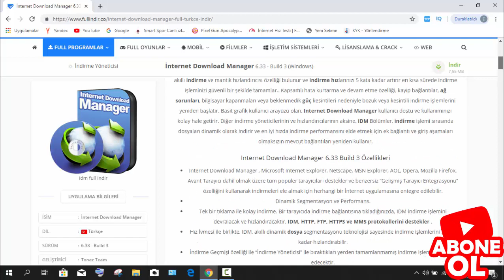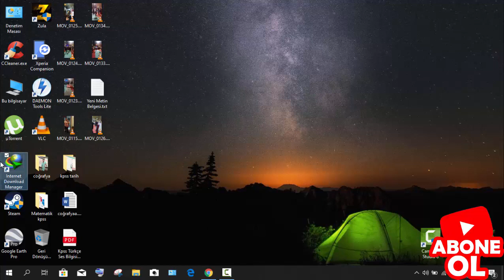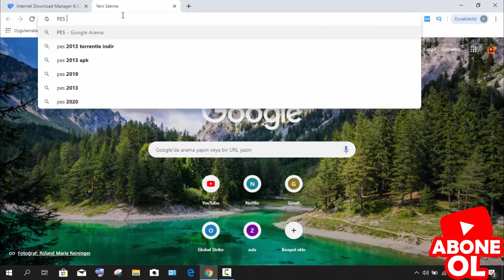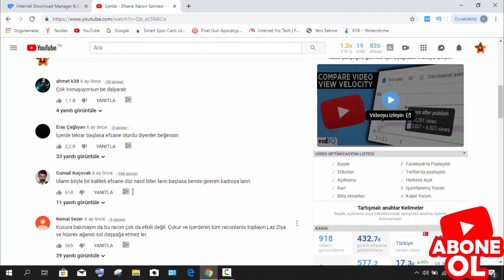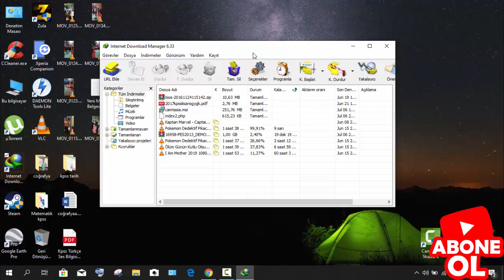İDM İNTERNET DOWNLOAD MANAGER HIZLI DOSYA İNDİRME?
ADLI VİDEO DA İDM  İLE İNTERNET DOWNLOAD MANAGER İLE HIZLI DOSYA VİDEO OYUN FİLM GAMES İNDİRME DOWNLOAD GÖSTERDİM UMARIM BEĞENİRSİNİZ.